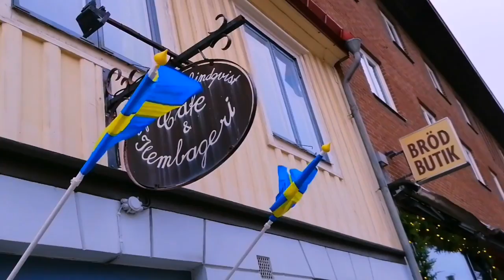Minister Jaroslaw Gowin, jak wilka nie karmi, om wszystko jedno do lasu patrzy 2020 kwarantana i rem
Minister Jaroslaw Gowin, jak wilka nie karmi, om wszystko jedno do lasu patrzy 2020 kwarantana i remisowe glosowanie. PO, pragnie,, Korona-stan wojeny,, w Polsce!